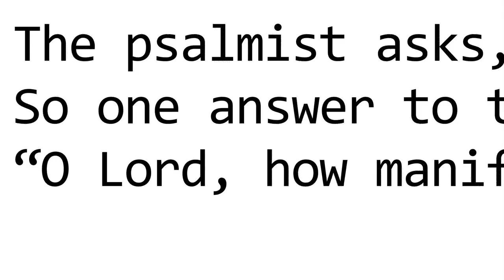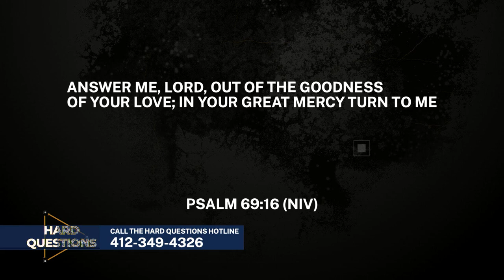Hard Questions: When do you give up?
Join the panel of pastors on Hard Questions when we ask: where was Jesus before his birth on earth? Will there be a place for our beloved pets in heaven? AND... what IS a graven image? All that and more on Hard Questions, Thursday at 2PM, 9PM; Sunday at 4:30PM.